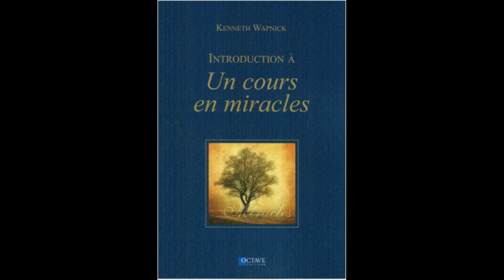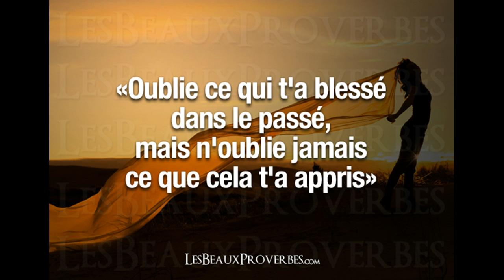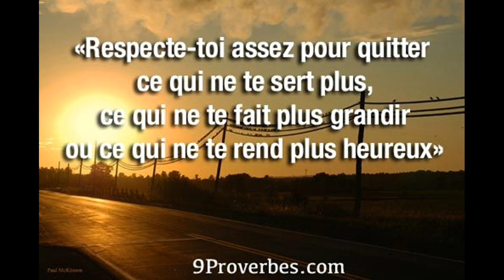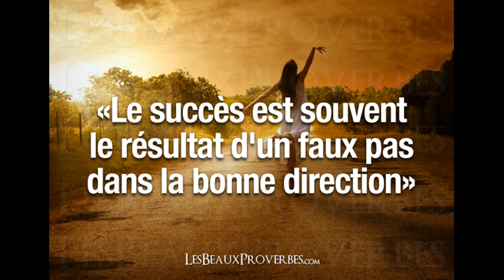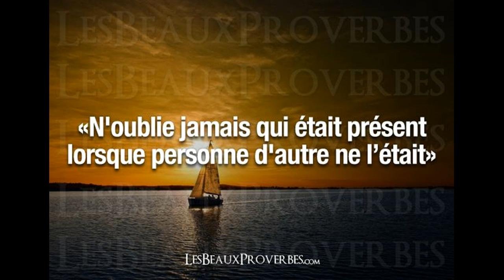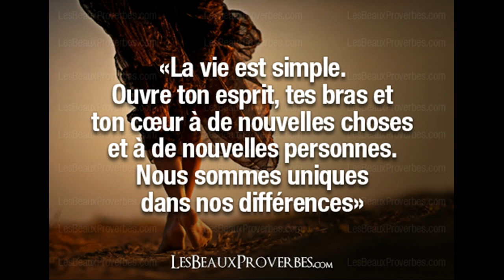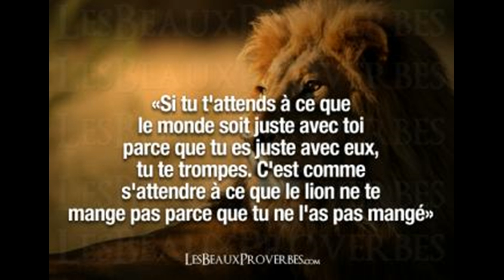UN COURS EN MIRACLES - 138 - CHAPITRE 16.7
Chapitre 16  LE PARDON DES ILLUSIONS

I. La véritable empathie 353
II. La puissance de la sainteté 355
III. La récompense de l'enseignement 358
IV. L'illusion et la réalité de l'amour 360
V. Le choix de la complétude 364
VI. Le pont vers le monde réel 369
VII. La fin des illusions 372